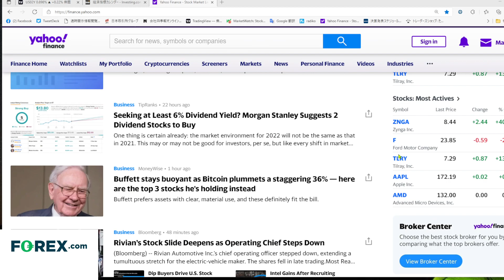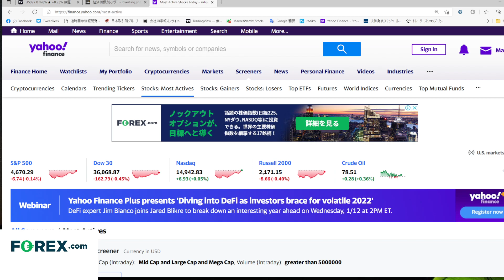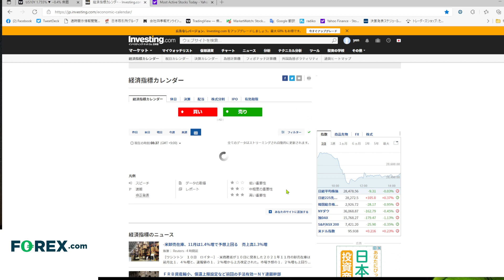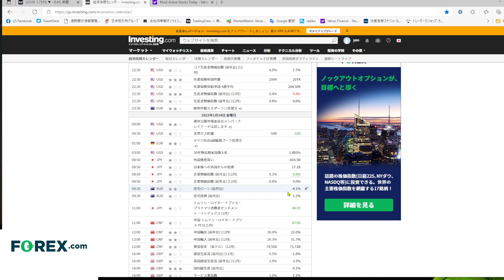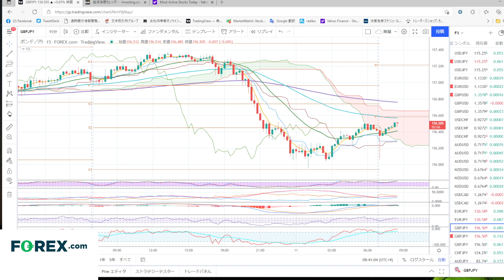米国株は底値から反発、今週は金利に影響する材料が目白押し